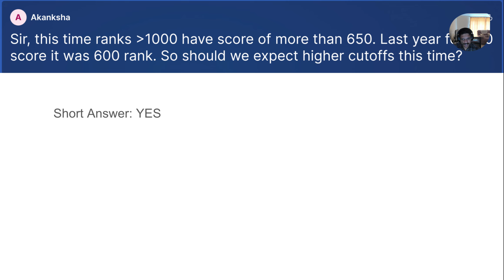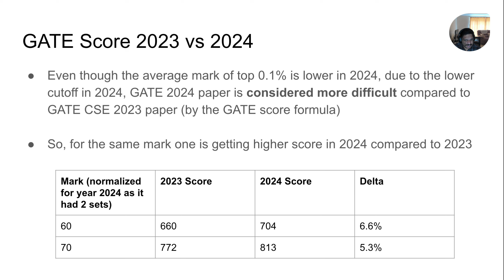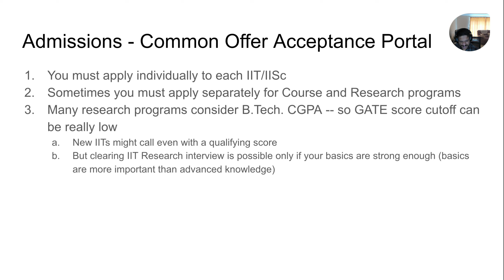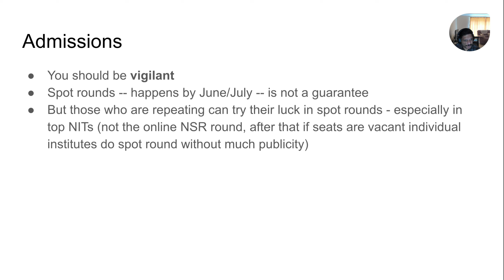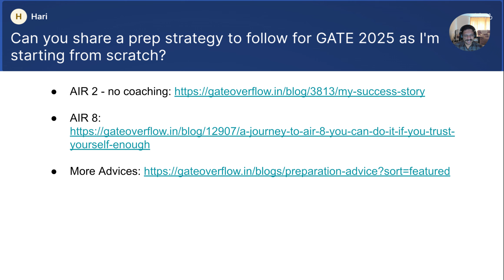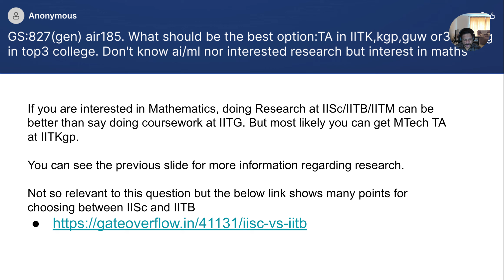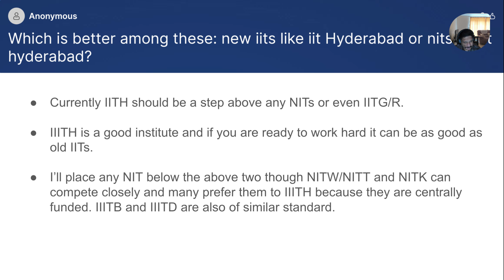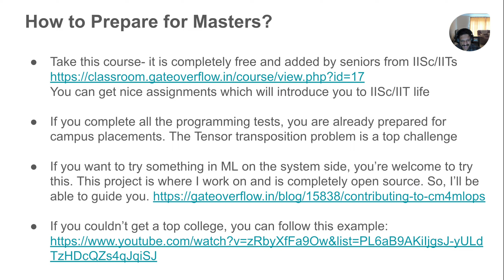GATE CSE 2024 Admissions QnA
Question and answer session by Arjun Suresh for GATE CSE 2024 admissions.